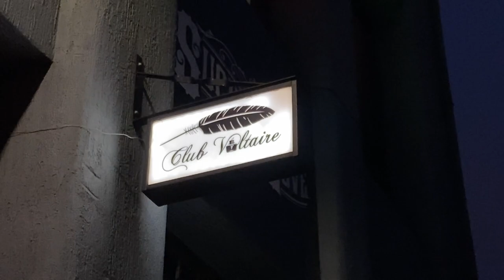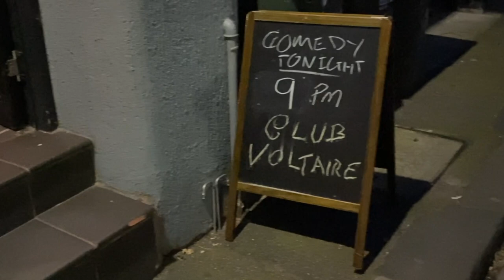Dog Haircut Stand Up Comedy | Canadian Comedian in Melbourne Vlog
Dog Haircut Stand Up Comedy

I've toured North America out of a Mazda 3, spent 2 years exploring the United Kingdom out of a broken down Citroen Berlingo, lived out of a Volkswagen Transporter in Australia during the 2020 lockdown, and the year after renovated my dream van a Ford Econoline named Moe.
Now I'm back in Australia inside Tony the Transporter about to head out to try a new joke about my girlfriend's shitsuoe's anal glands.

Every Wednesday, I release a video update in the life of this comedy cowboy, so you can get a glimpse into what people are calling 'living the dream.'  Laced with an original score by Andrew Watson, grab a front seat beside this pavement pounding comic that never leaves the road.

Doing Stand up Comedy in Melbourne | Dog Groomer Humor | Living in a Van Melbourne Vlog